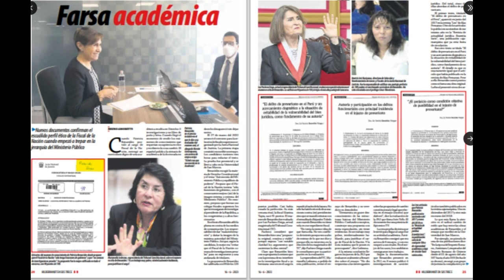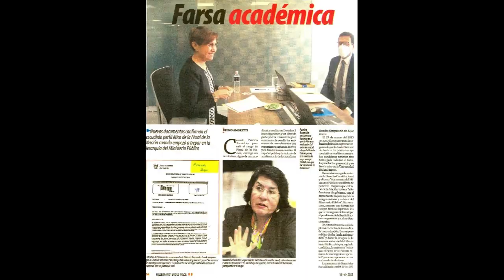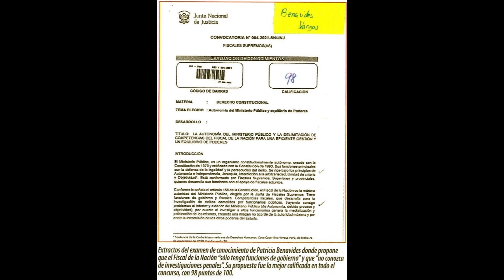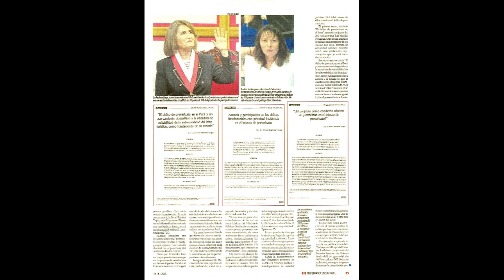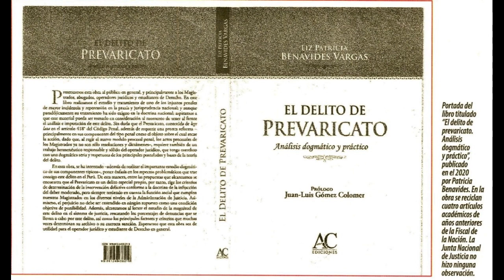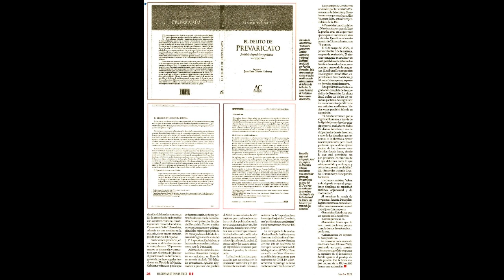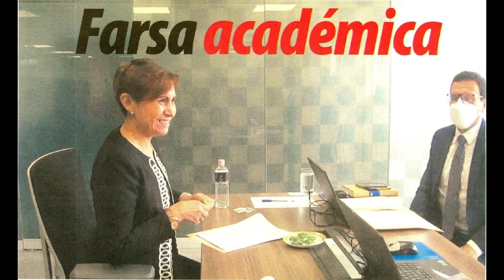¿CÓMO PUDO Patricia Benavides, LLEGAR A SER FISCAL DE LA NACIÓN? De Hildebrandt en sus trece.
16-06-23
Fuente: Semanario Hildebrandt en sus trece.
Ingrecé al Tuit del semanario Hildebrandt en sus trece y con fecha 16 de junio encontré: FARSA ACADÉMICA por  Bruno Amoretti.
Nuevos documentos confirman el escuálido perfil ético de la Fiscal de la Nación cuando empezó a trepar en la jerarquía del Ministerio Público.
Y para ahondar acudí al archivo y buscar en PDF el número 640 – año 14 del Semanario.
Comparto audio de la lectura del esclarecedor reportaje.